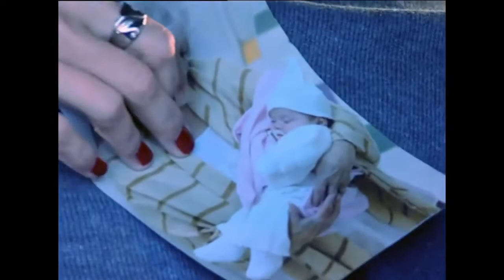Casi Angeles 3 Capitulo 59 - El off de Jaime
3ra temporada, capitulo 59 ("El Poder De La Visualizacion")